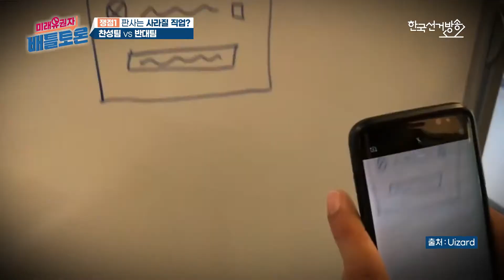2회 클립 : 4차 산업혁명시대, 판사는 사라질 직업 vs 지속될 직업? [미래유권자 배틀토론]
배틀토론 2회 풀버전 다시보기